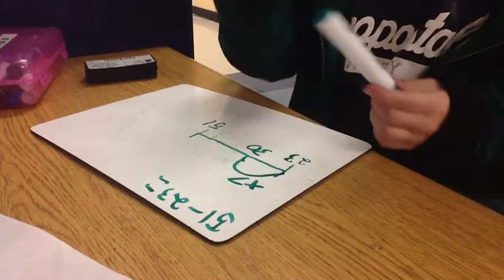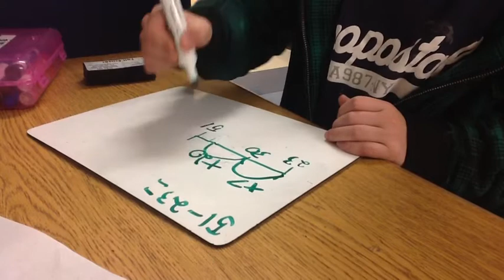Subtracting 2 and 3-digit Numbers Using An Unmarked Number line